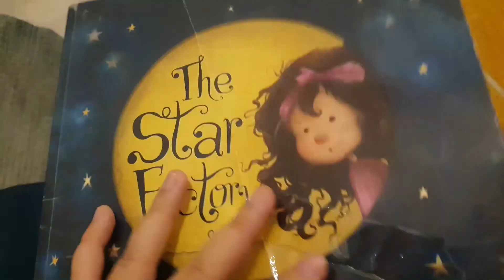Daily Recap - 1st October 2021